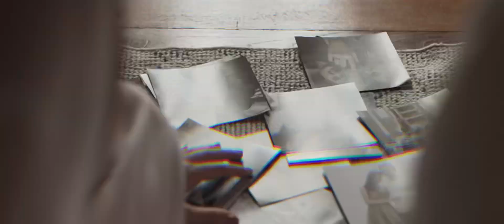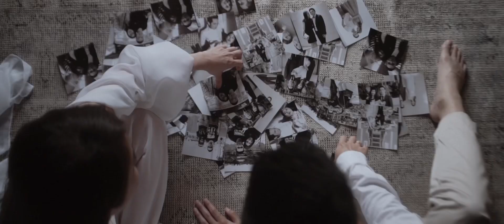AXIOO | Edward & Deasy - Pre Wedding Film by Robb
Have you ever witnessed a sky full of stars? Have you ever sat atop a mountain, overlooking thin layers of clouds shrouding the hilltops? Or dropped whatever you were doing to capture the popsicle-colored skies as the sunset approaches? Or seen beautifully painted stripes on the back of a tiger?

Beauty is found all around us. It lies in unexpected places, even in places that are outside of our control. Some may say that beauty springs up naturally... but even natural beauty has to go through some sort of darkness, struggle, pain or process before reaching its peak.